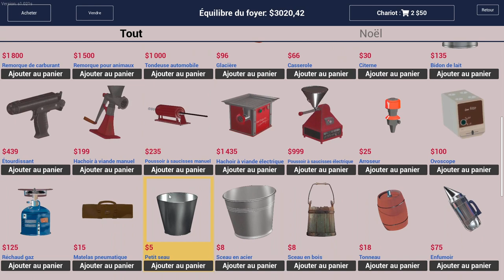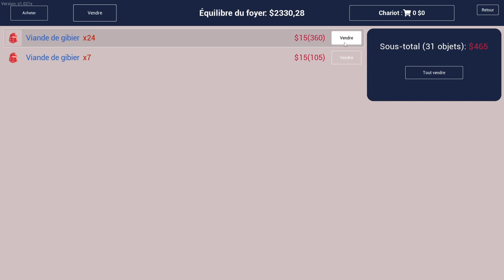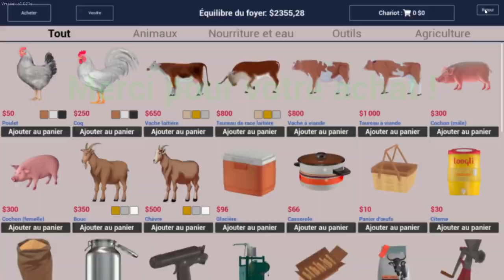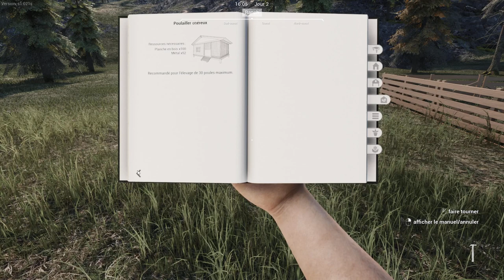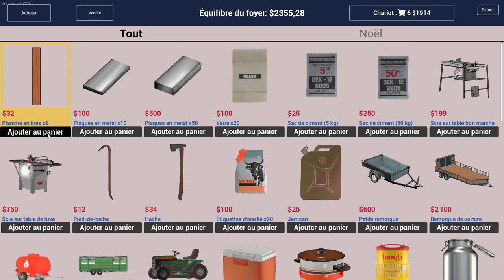Ranch Simulator 2# Je Fait Des Puits de pétrole !!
Bonjours A Tous ont commence une Nouvelle Aventure Sur Ranch Simulator une petit série chill au max abonnée vous ;)